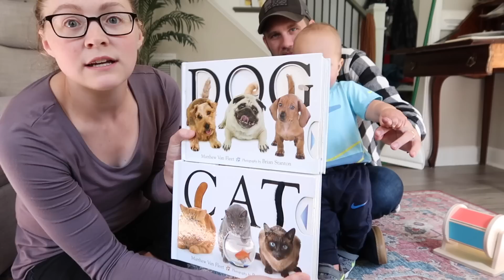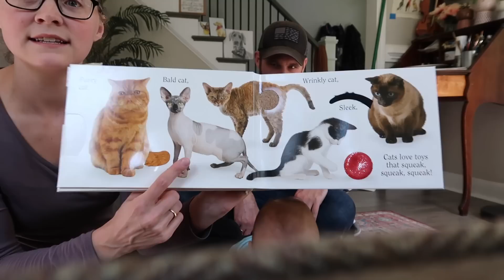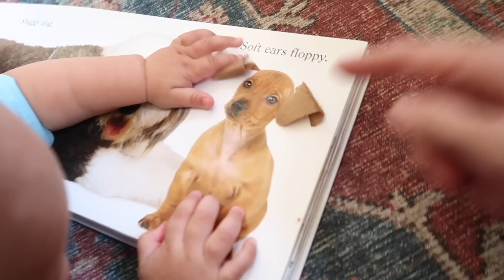This is Getting Frustrating...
[Vlog 10.15.22] - Anxiously awaiting a surgery that isn't planned yet!